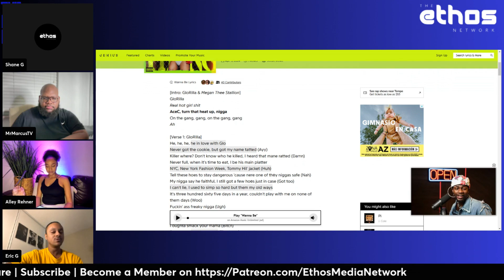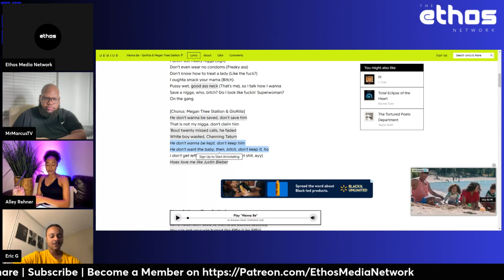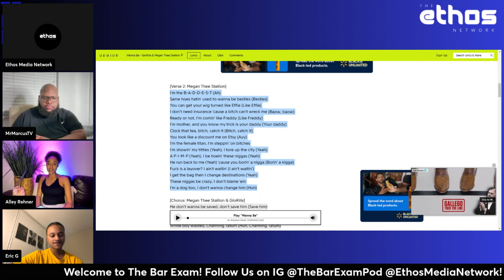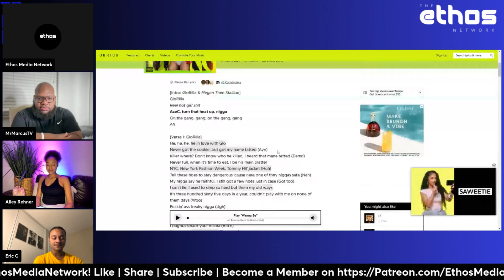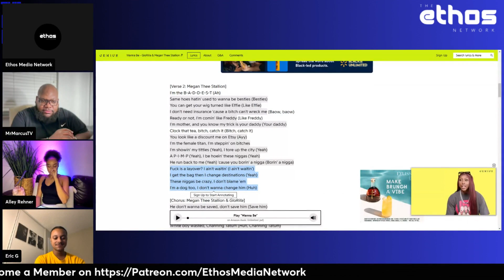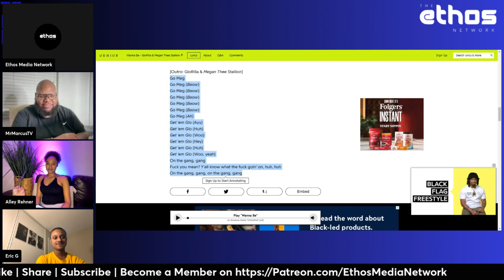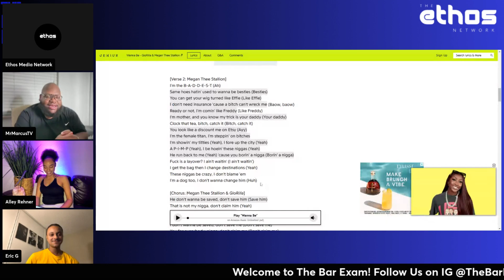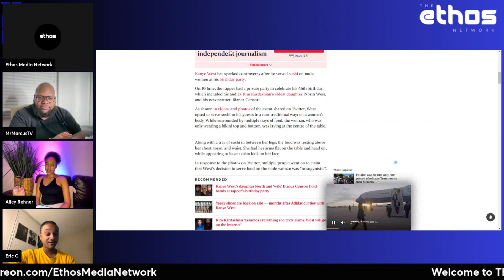Megan Thee Stallion and Glorilla - Wanna Be - Bar Breakdown - The Bar Exam